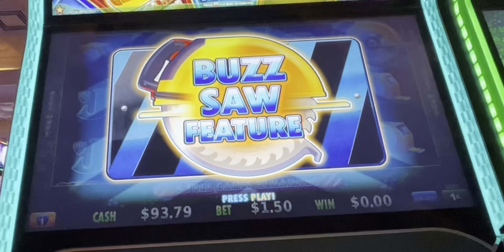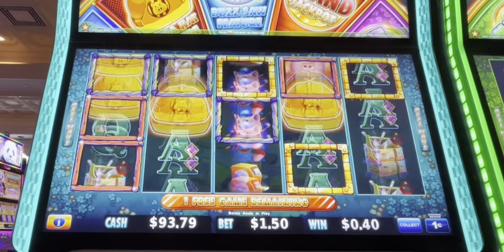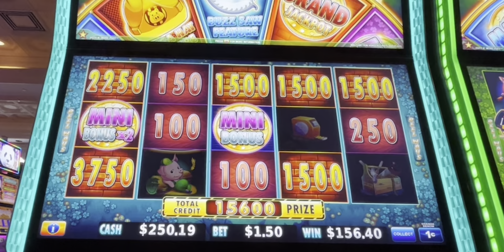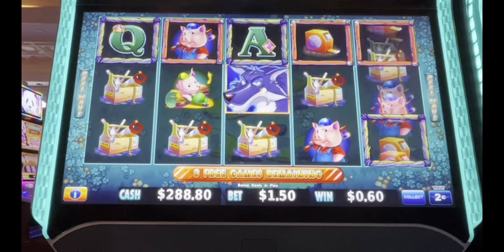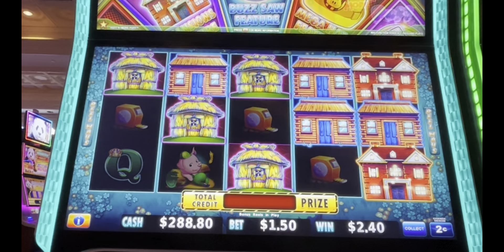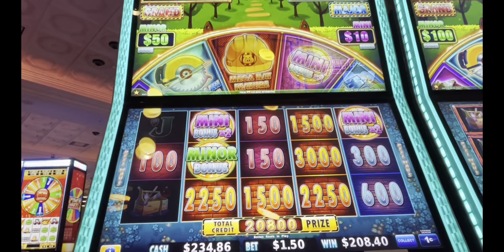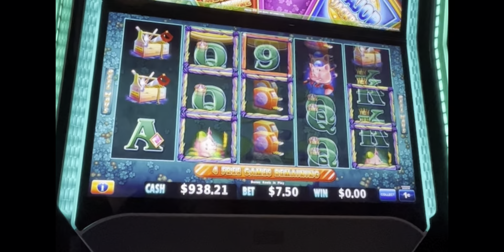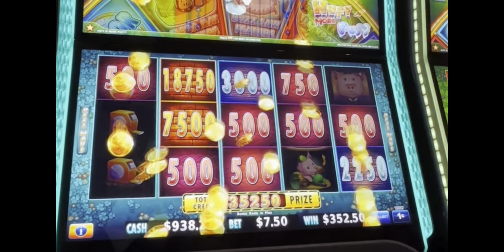HUGE WIN! ⭐️ MANSION FEATURE & MAX BET Bonus ➜ Huff N’ More Puff! ⭐️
Huff N’ More Puff is on FIRE!  Tons of BONUSES and BIG WINS and MAX BET paid off!  Back-to-back BONUSES! 🔥

Do you LOVE Huff N’ More Puff?  This is the channel for you!  It’s 100% FREE! 🎉

Good luck! 🍀